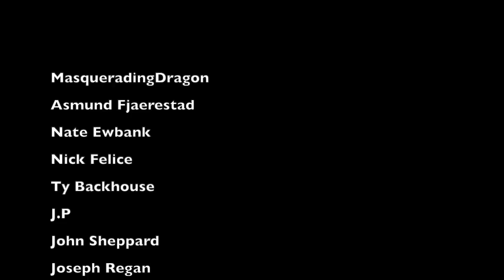Did one of Titanic's Officers commit suicide during the sinking?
In today video we take a look into the story that one of the officers onboard the Titanic during the sinking decided to commit suicide while the ship was going down.